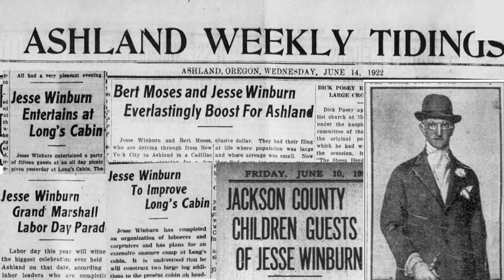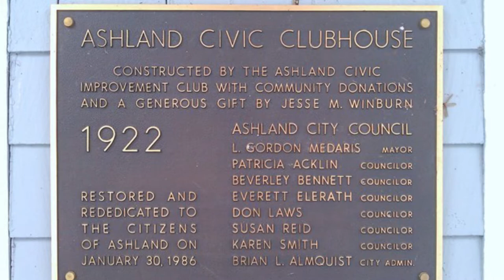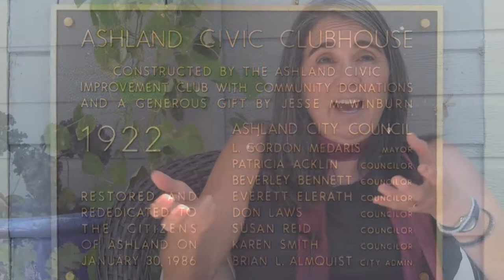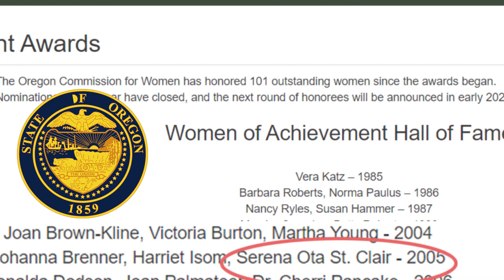Serena Ota St. Clair: Education, Economic Equity and Employment | Rogue Valley Women's Movement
Serena Ota St. Clair finished up her OSU Geography degree at Southern Oregon College in 1984 with an internship, which turned into a job ,at the City of Ashland Planning Department. Her charge was to convert the  Women's  Civic Club House at 59 Winburn Way into a more organized and productive Ashland Community Center that could generate enough funds to cover maintenance and costs. She wrote grants, helped manage a remodel, organized the building's re-dedication, and handled all aspects of the center's operations and programs.All this for $3.35 an hour as a Clerk1 classification. That was St. Clair's eye opener, a first hand experience in economic (in)equity.

St. Clair spent her early career in the Single Parent, Displaced Homemaker Movement and would come to run  women's transitions at Rogue Community College. In that role, she brought training, education and career counseling to women, especially in the arenas of financial literacy and women working in the trades. St. Clair organized workshops in consciousness raising, assertiveness training, self-esteem and confidence building. She says, "Some of these topics seem dated now, but they weren't then." Eventually these programs evolved into gender equity career counseling under the Perkins Act, but Serena Ota St. Clair has never forgotten the impact of those early programs, giving women independence in the home and better paying jobs.

This episode of the Stories of Southern Oregon is made possible in part by a grant from the Oregon Heritage Commission to document second wave feminism in Southern Oregon. Photographs and more information about the Rogue Valley Women's Movement can be found in the University Archives and Special Collections at Southern Oregon University's Hannon Library.